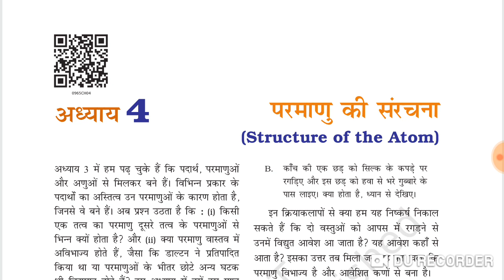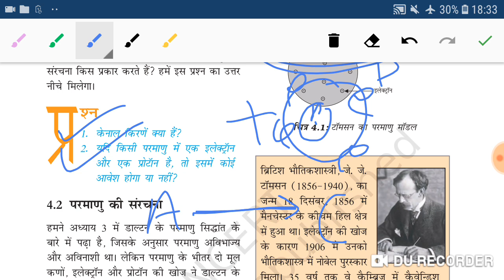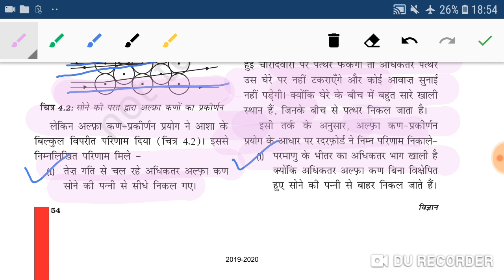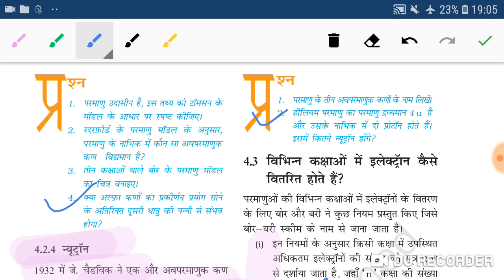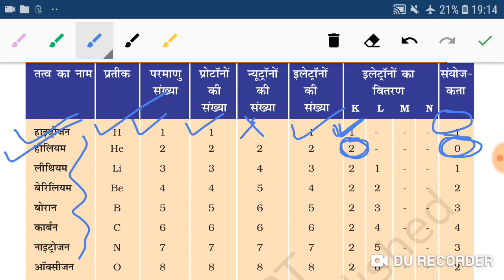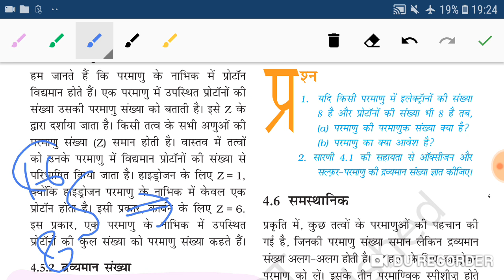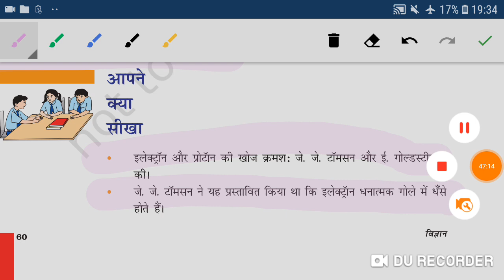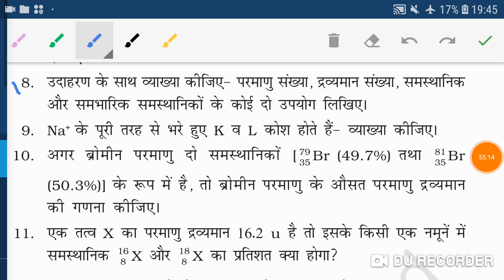NCERT SCIENCE CLASS-9/CHAPTER-4/PART-1/परमाणु की संरचना(STRUSTURE OF THE ATOM)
FOR NVS/UPTGT/UPTET/SUPERTET/UPPSC/ALL COMPETITIVE EXAM